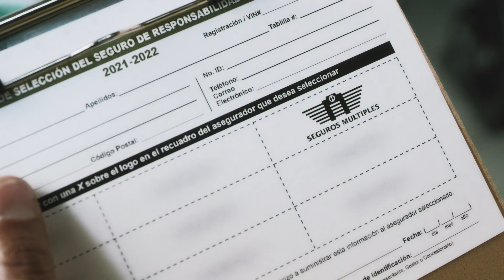Te resuelven de una y mil maneras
Te ofrecemos múltiples alternativas para facilitarte el proceso de tu reclamación. Al renovar el marbete, ponle tu marca en el formulario al SeguroObligatorio de Seguros Múltiples.